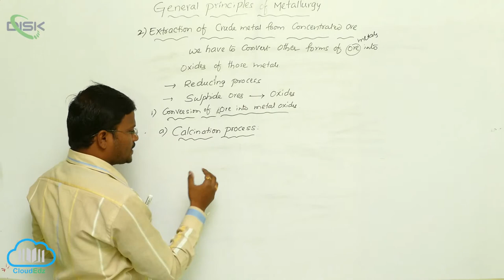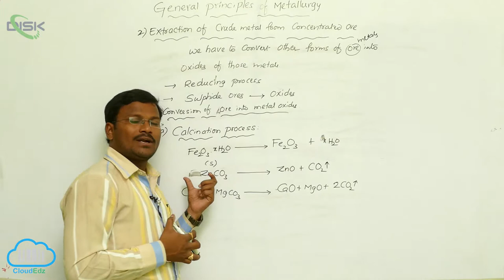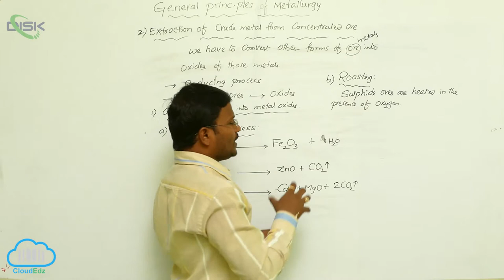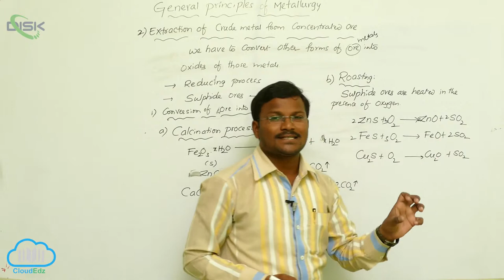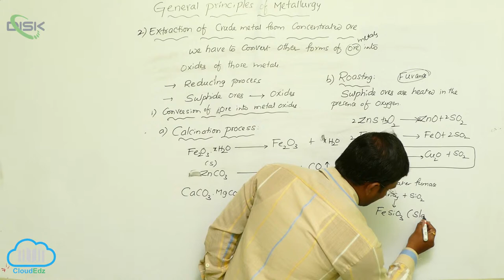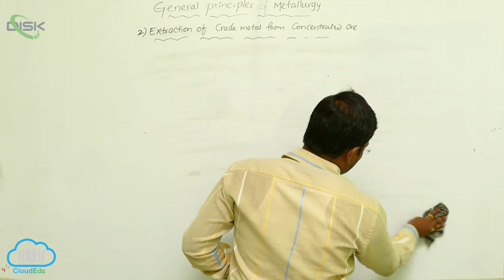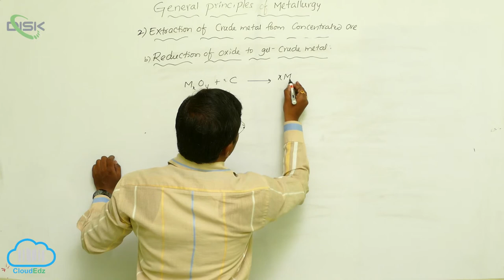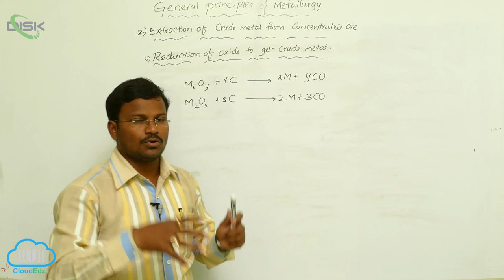Extraction of Crude Metal from Concentrated Ore || Reduction of Oxide || Disk Telangana